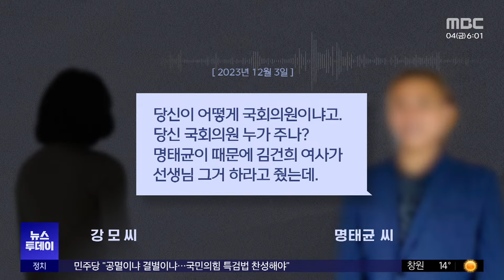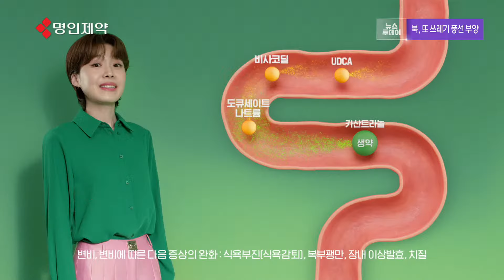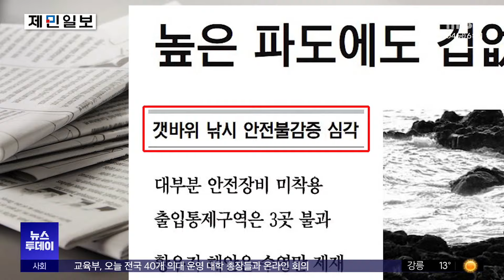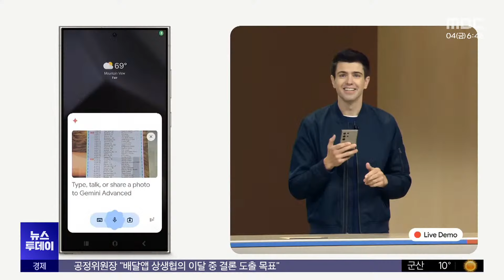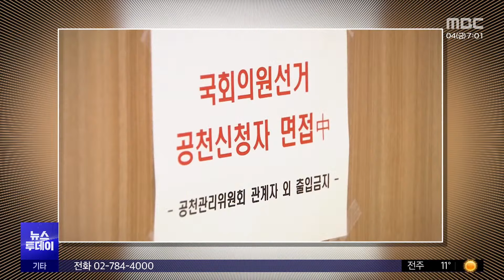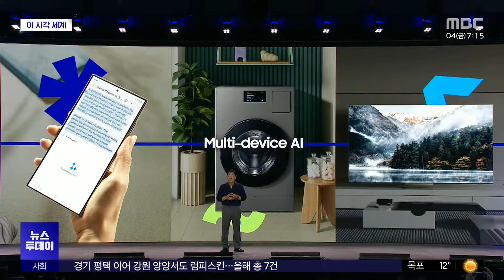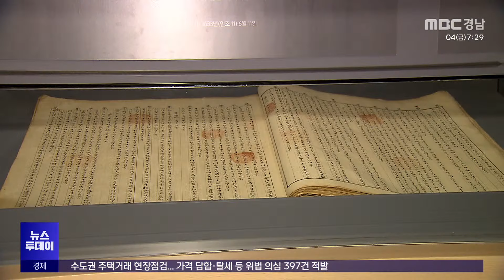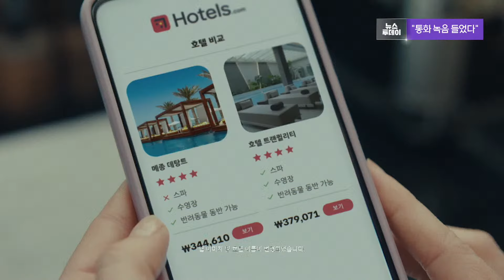뉴스투데이 경남 1004 Full ver | 하반기에 깎으니..4천억을 어디서 줄이나의 사본